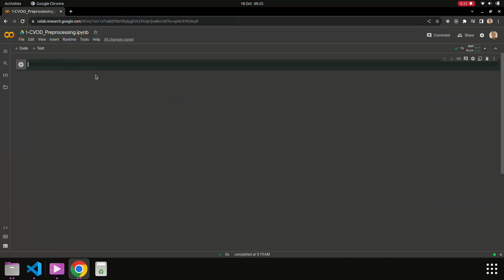1- Object Detection with Tensorflow 2 - Project Introduction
🔍 Explore the fascinating world of computer vision and deep learning with our latest YouTube tutorial! In this video, we'll guide you through the process of using TensorFlow 2 Object Detection API to train a Faster R-CNN model for bird species detection and classification. The best part? You don't need an expensive GPU or complicated hardware setup – we'll be using Google Colab, and all the resources are available for free in our GitHub repository. 🚀

🔹 No external GPU required! All notebooks run seamlessly on Google Colab.
🔹 Detailed environment setup provided for those who prefer local GPU configurations.
🔹 Learn how to set up Colab's hardware accelerator to T4 for lightning-fast training.
🔹 Understand the basics of TensorFlow 2 Object Detection API and Faster R-CNN.
🔹 Step-by-step hands-on training – perfect for beginners and experienced coders alike!

Don't miss out on this fantastic opportunity to learn from Ayoub's expertise in machine learning and computer vision. Follow our tutorial, experiment with the code, and watch as your model identifies different bird species in images. Ready to get started? Click the link below to access the GitHub repository and dive into the world of deep learning with Ayoub! 🐦✨